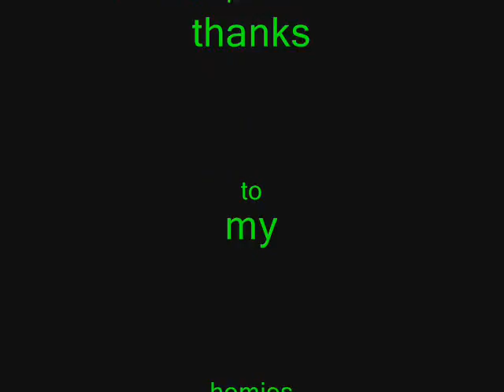Bodies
This took me forever, so you better like it. If you don't, then kiss my ass.